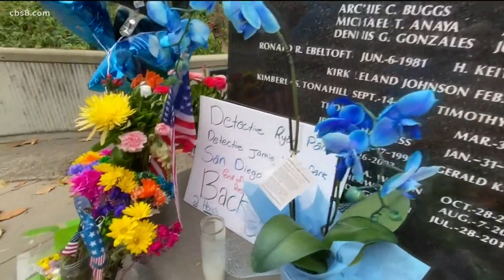Mother of San Diego police detective killed in wrong-way crash thanks community for support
A growing memorial outside of San Diego Police Headquarters is just one of several ways friends, family, and community members have been coming together to honor Jamie and Ryan Park. Jamie’s mother told News 8, the support means a lot during this difficult time.

“I've never seen two people so much in love,” said Charisse Huntley. “They really brought the best out of each other. It's amazing.”

Her heart is filled with pain, but Jamie Park's mother agreed to speak with News 8 to thank everyone for their amazing outpouring of support. She attended a moving vigil Sunday night that was organized by Jamie and Ryan's neighbors in Harmony Grove.